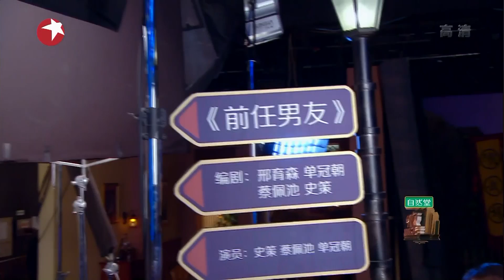《今夜现场秀》第3期：《前任男友》史策 蔡佩池 单冠朝【东方卫视官方高清】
【今夜现场秀】每周五更新
《今夜现场秀》是东方卫视全新综艺喜剧秀，是《今夜百乐门》第二季节目。马丽、张绍刚加盟《今夜现场秀》，也将邀请郎朗、张碧晨等明星做客节目，张海宇、蒋毅、金靖等喜剧新星原班人马继续为您带来欢乐！

SMG上海电视台官方频道
看看新闻网是上海东方传媒集团有限公司（SMG）上海广播电视台旗下的网络新闻媒体，-是中国专业的视频新闻网站，提供最新最热的-视频新闻在线播放，24小时视频直播及海-量视频新闻搜索。我们的YouTube频道汇集SMG(上海东方传媒集团有限公司)-旗下电视频道的内容：包括东方卫视的：中国达人秀、不朽之名曲、顶级厨师、中国梦之声等等。同时，我们的一线记者也会采集娱乐、民生等更多好玩的视频分享给大家-。所有最新最热门的华语视频，尽在看看新闻网官方频道！

☆《急诊室的故事2》The Story In ER S2超清完整版：
★《今晚80后脱口秀》Tonight 80’s Talk Show 超清完整版：